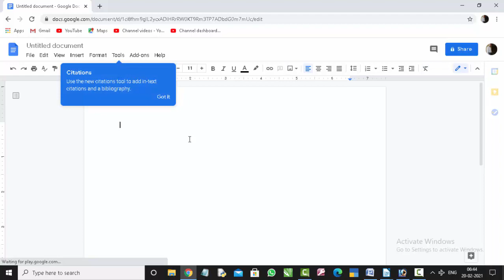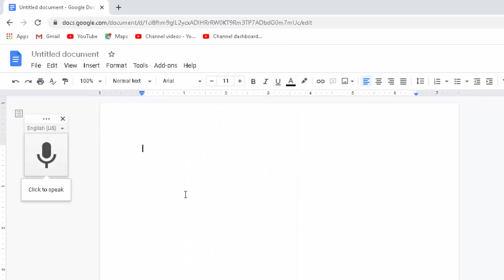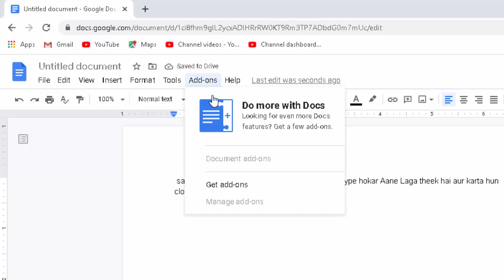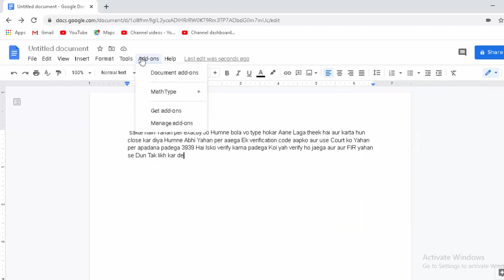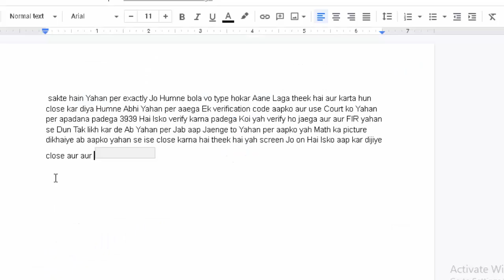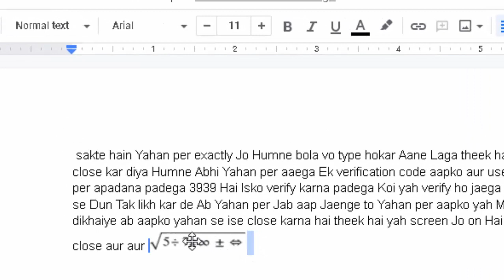Two interesting features of Google doc in Hindi and English